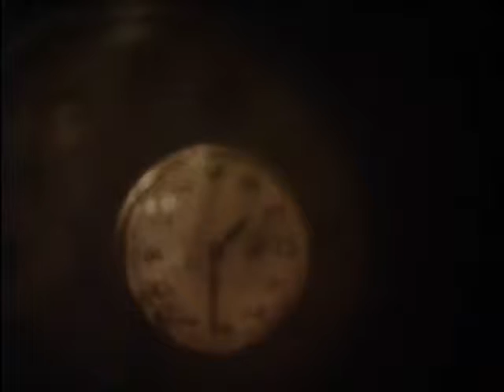Do What Thou Wilt